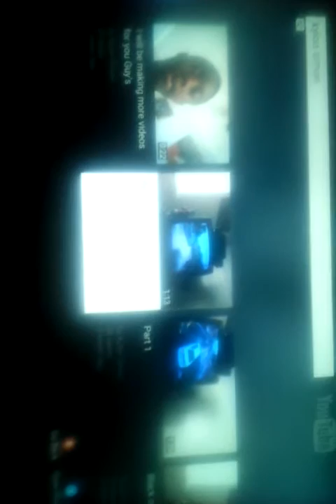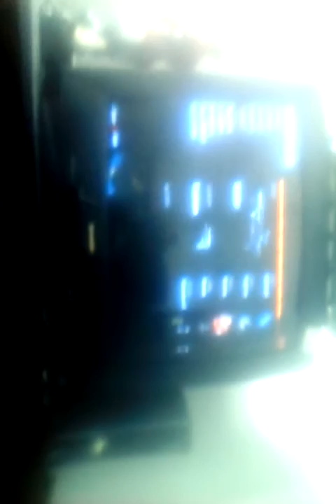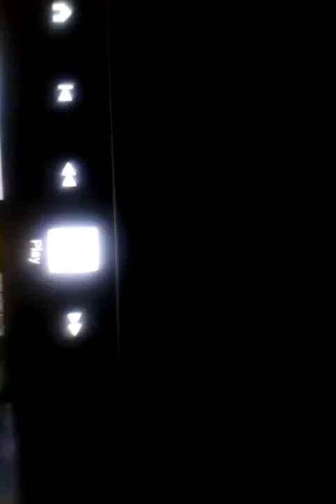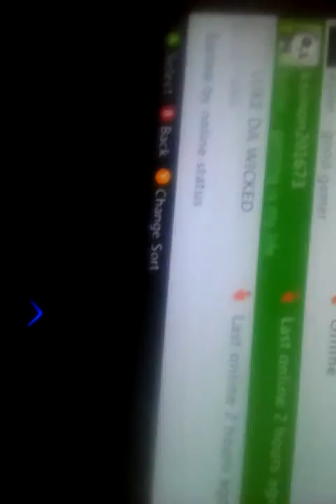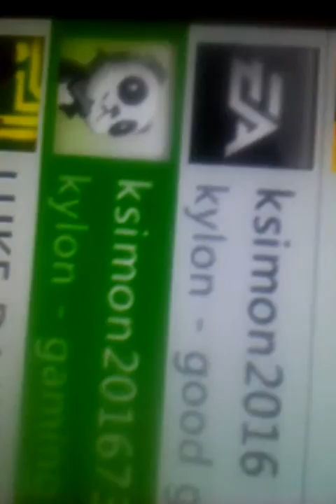Kylon Simons channel